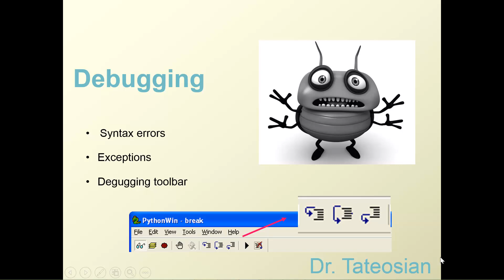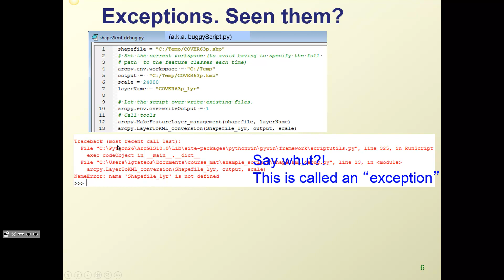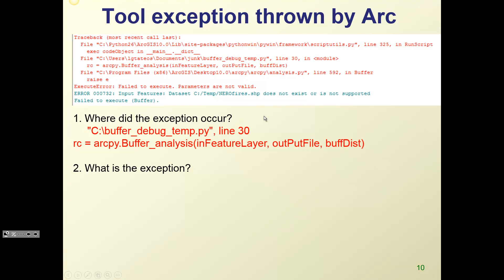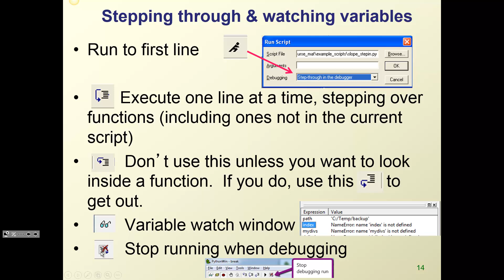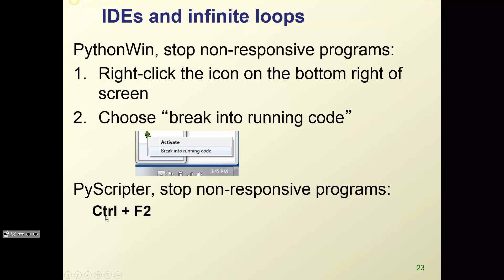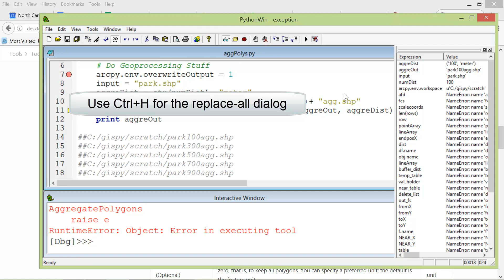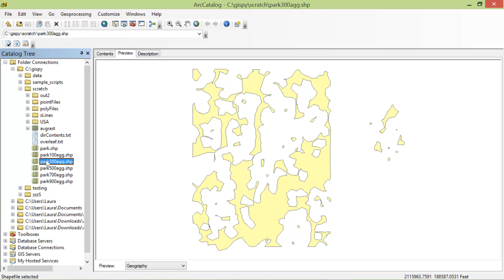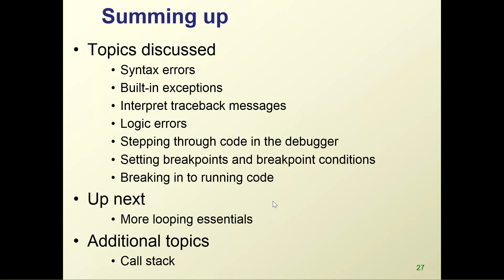GIS540: Debugging (Ch13)